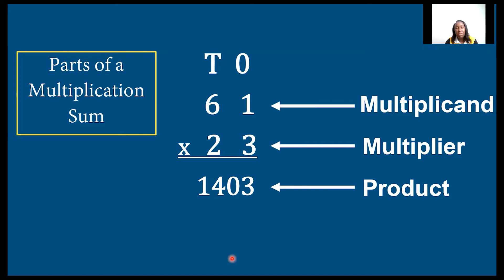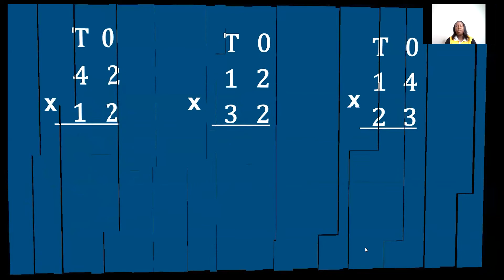Multiplication | 2-digit by 2-digit | with Miss Latoya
Welcome to 2-Digit by 2-Digit Multiplication with Miss Latoya! Need help with how to multiply 2-digit numbers by 2-digit numbers? You're in the right place! I did 12 Questions in this tutorial.